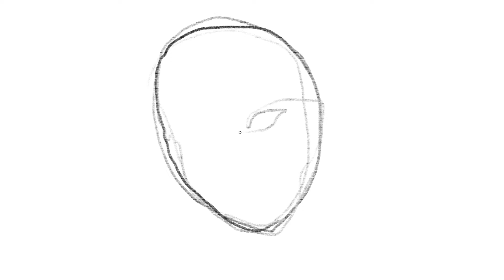how to draw Face in One Stroke 9 | Art Therapy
A portrait is a painting, photograph, sculpture, or other artistic representation of a person, in which the face and its expressions are predominant, though in a full-length one the body will take up more space. The intent is to display the likeness, personality, and even the mood of the person.